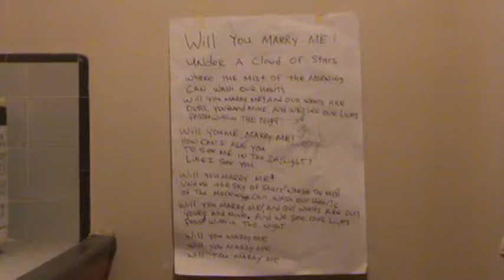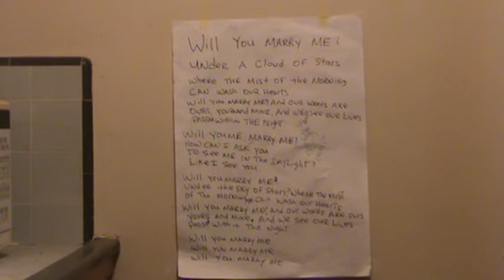Will You Marry Me by Steven C Lomas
It is just a marriage song.